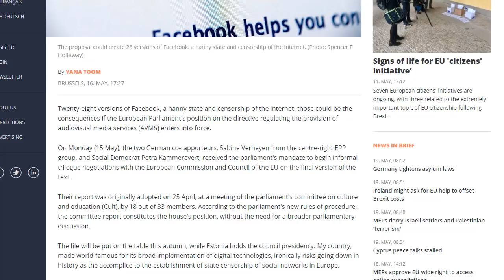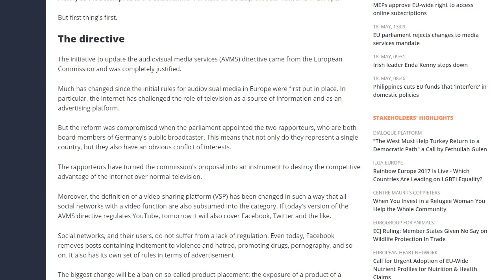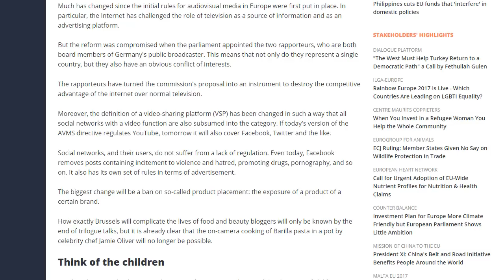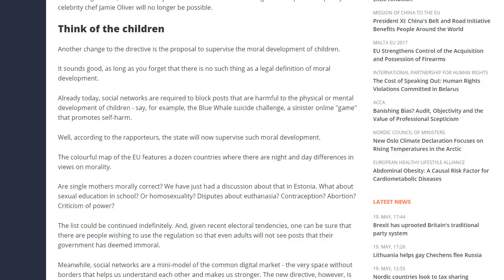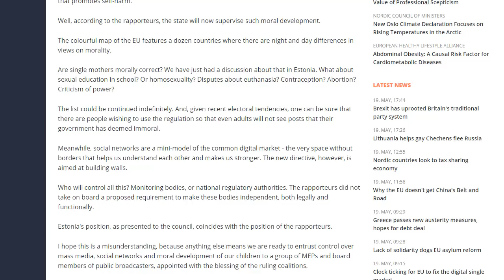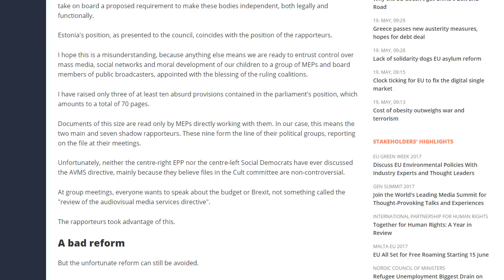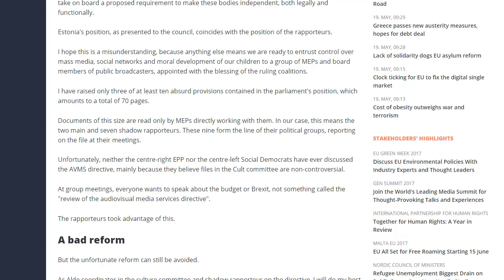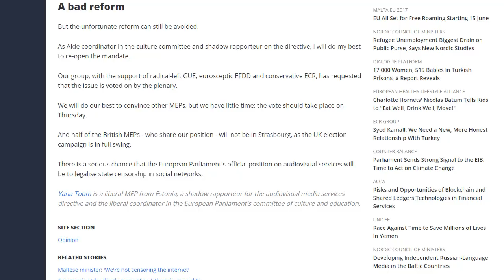EU Control of Social Media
I remain convinced that the EU is such a Byzantine collection of institutions to render it opaque to the plebieans.